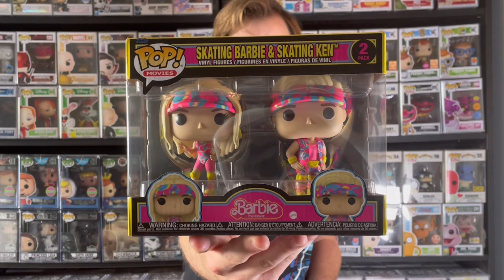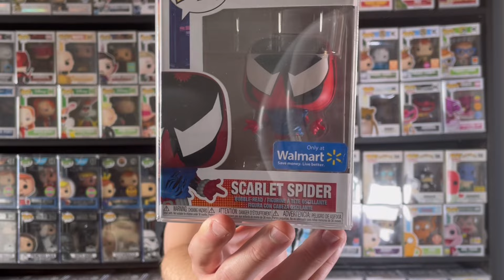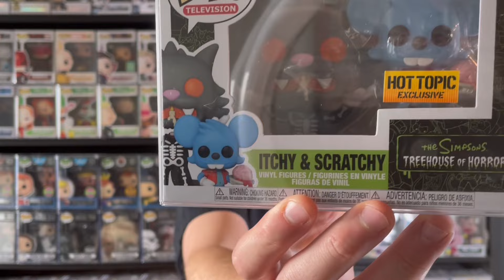Top 10 Funko Pops Of 2023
Before we wrap up the year that is 2023, we look back at the top 10 best Funko Pops released in 2023!

It's easy to buy and sell on Mercari. Get up to $30 when you get started. Use code EJHYZT when you sign up with my

Check out the Whatnot app! Sign up with this link, and you will get $15 off your first purchase.